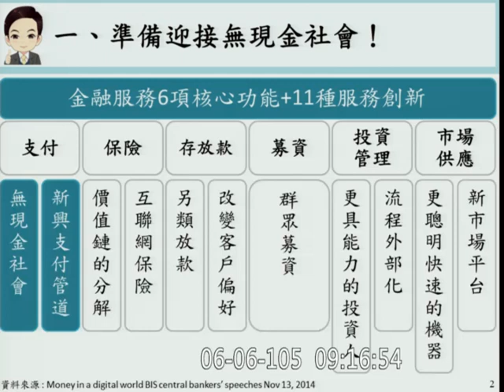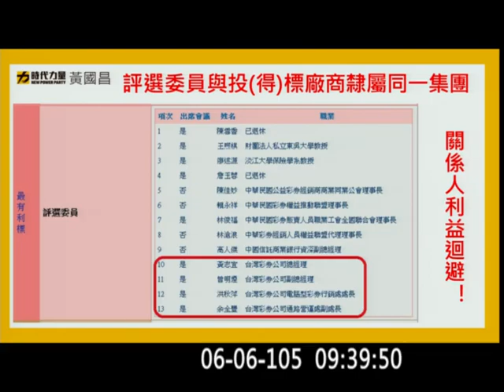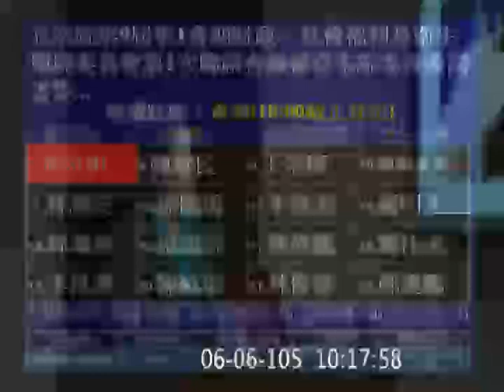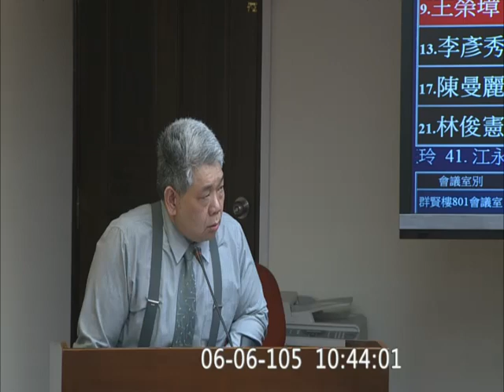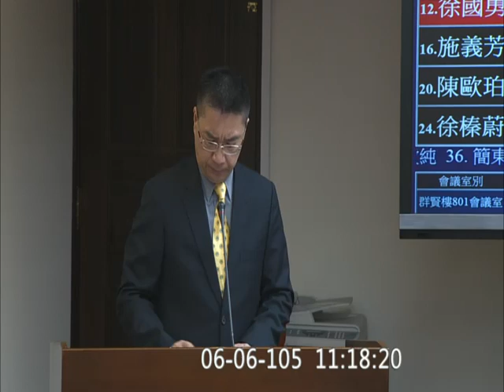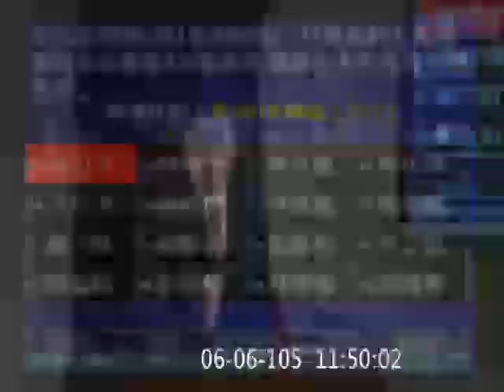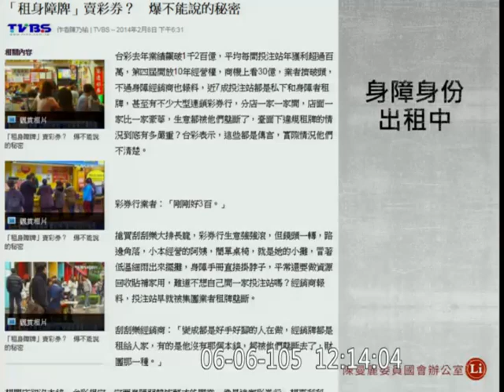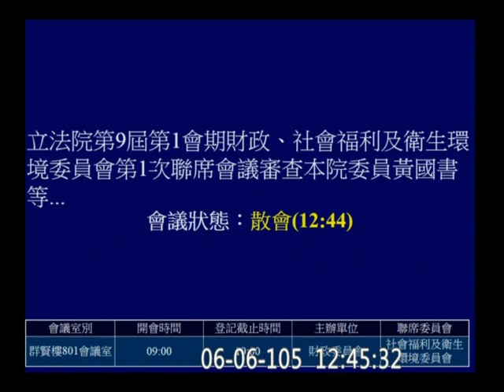20160606 黃國昌 吳秉叡 徐國勇 公益彩券發行條例 財政委員會 【立法院演哪齣？】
財政、社會福利及衛生環境委員會第1次聯席會議（事由：審查本院委員黃國書等20人擬具「公益彩券發行條例第四條條文修正草案」案。